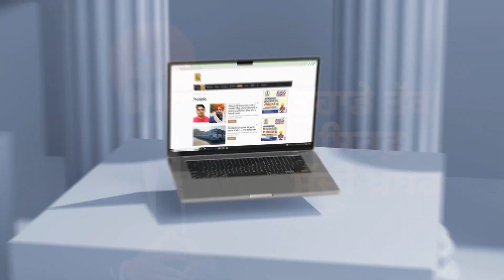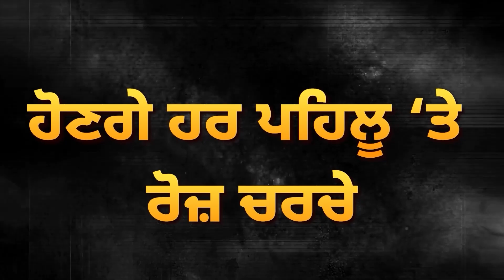BJP ਦੀਆਂ ਕੋਸ਼ਿਸ਼ਾਂ ’ਤੇ ਫਿਰਿਆ ਪਾਣੀ! ਅਕਾਲੀਆਂ ਦਾ ਵੱਡਾ ਬਿਆਨ ‘ਈਡੀ ਤੋਂ ਡਰਾਉਣ ਦੀਆਂ ਕੋਸ਼ਿਸ਼ਾਂ’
BJP ਦੀਆਂ ਕੋਸ਼ਿਸ਼ਾਂ ’ਤੇ ਫਿਰਿਆ ਪਾਣੀ! ਅਕਾਲੀਆਂ ਦਾ ਵੱਡਾ ਬਿਆਨ ‘ਈਡੀ ਤੋਂ ਡਰਾਉਣ ਦੀਆਂ ਕੋਸ਼ਿਸ਼ਾਂ’ | D5 Channel Punjabi